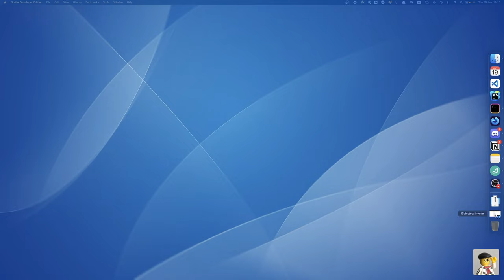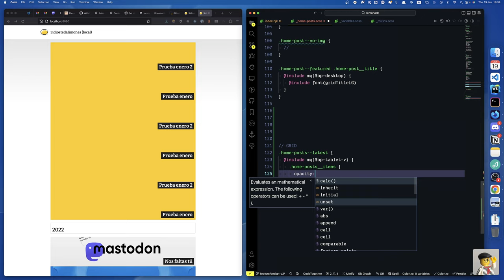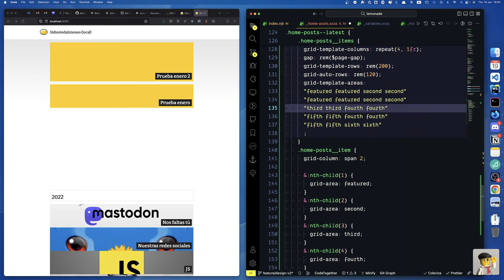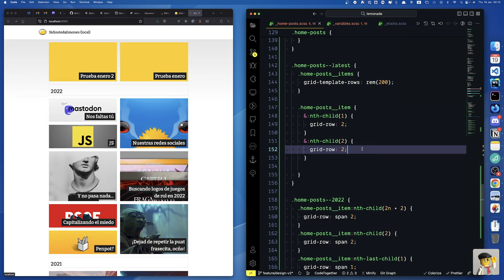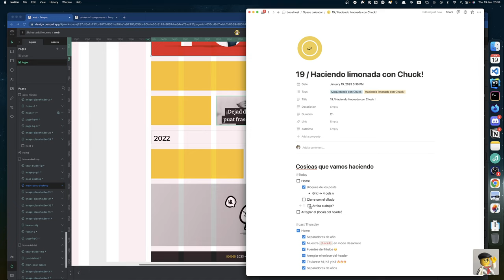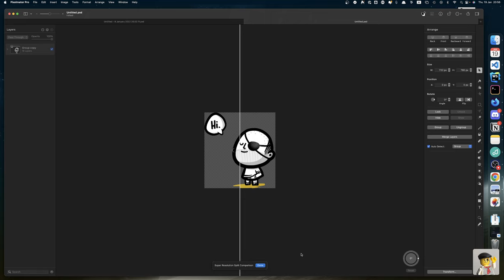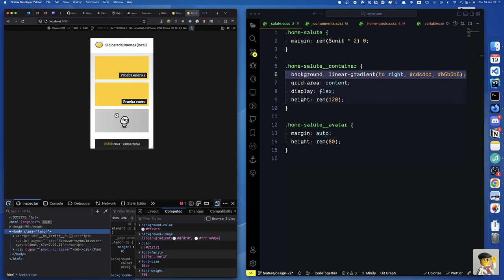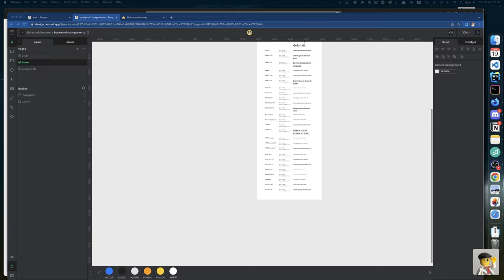19 / Haciendo limonada con Chuck!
Hoy vamos con el grid de la home. Quiero darle ese aspecto de página de cómic. Además genero y optimizo las ilustraciones para el cierre de la home y el hero de la página de about.